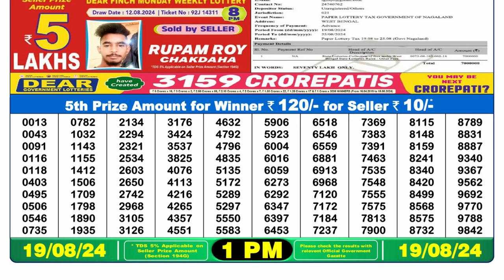🔴Dear Lottery Sambad 1pm today 19.08.24 Nagaland State Lottery Result